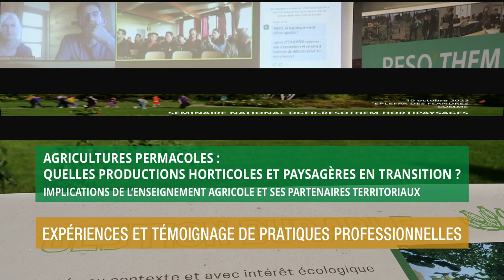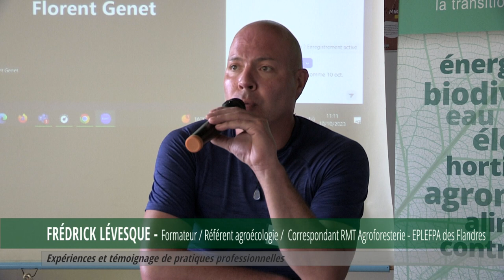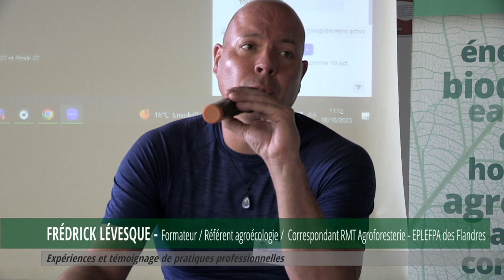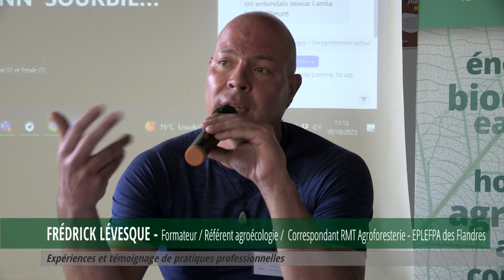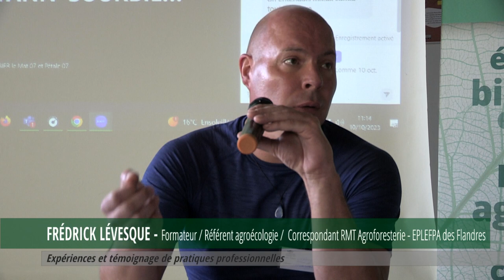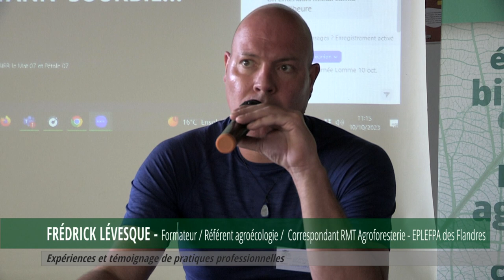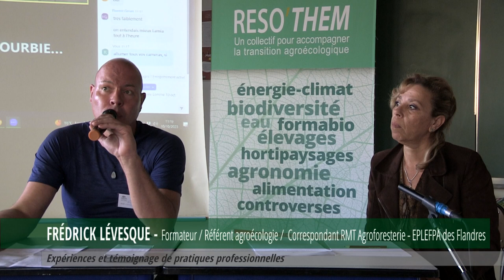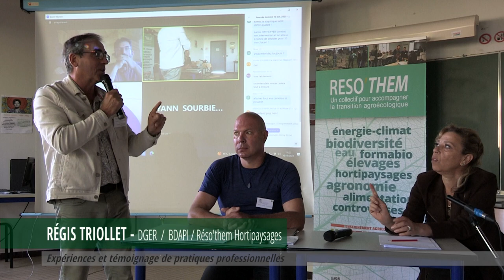Séminaire DGER Réso'them - Agricultures permacoles - Table ronde - EPLEFA des Flandres